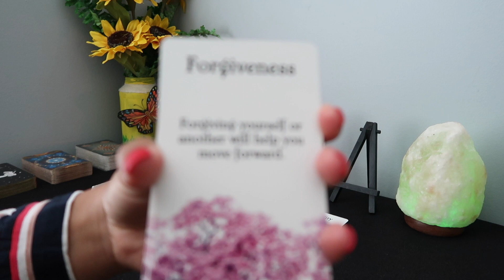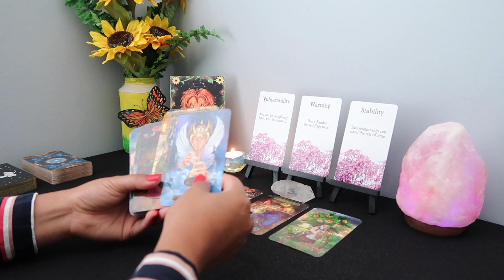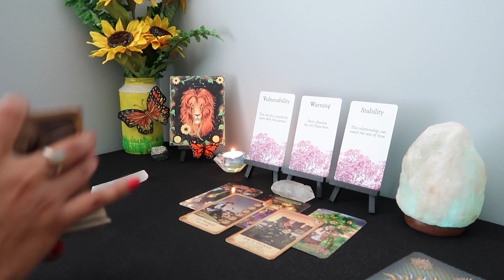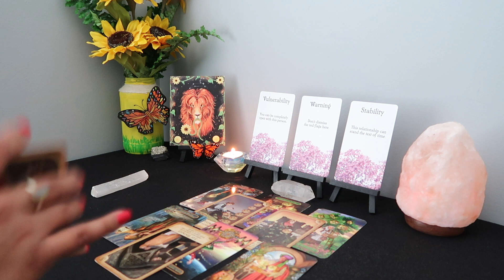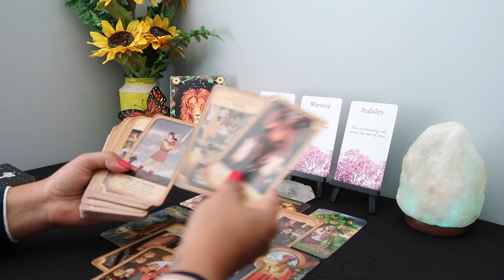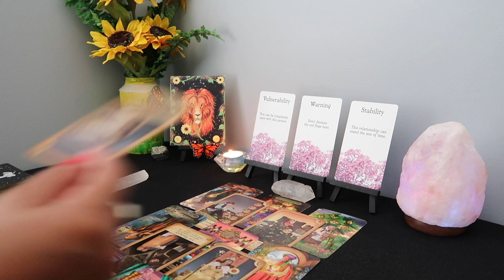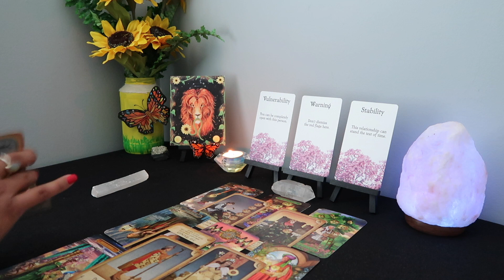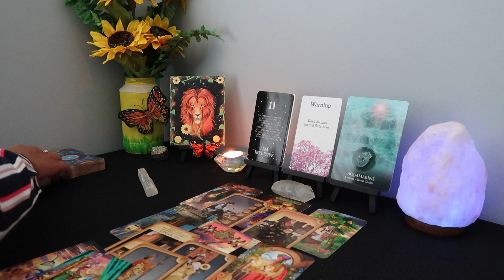LEO ♌️ Money Coming In & Someone From Your Past Missing U 😪 Reaching Out ❤️ September 2022 Tarot 🦋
Hello! I am an intuitive reader, please keep in mind this may or may not resonate. Don't forget to check your sun, moon, rising and venus sign. I am currently not doing personal readings. I really appreciate the love and support ❤️

                           ~Tarot/Oracle Decks~
78 Arcanum Tarot Card Games (Walmart - $13.17)
Messages of Love (Etsy - $29.99)
The Hidden Truth Oracle (Amazon - $29.00)
The Rider Tarot Deck (Amazon - $12.90)